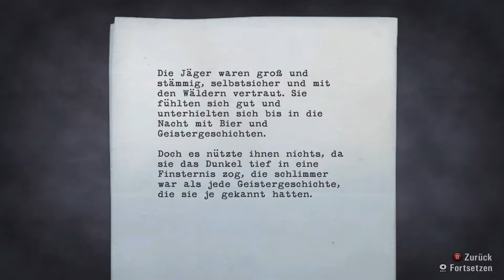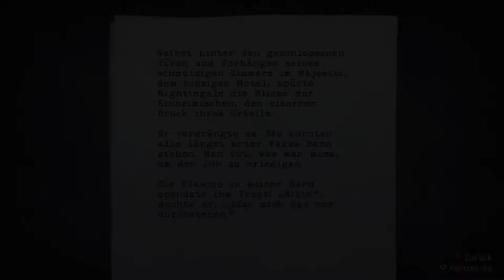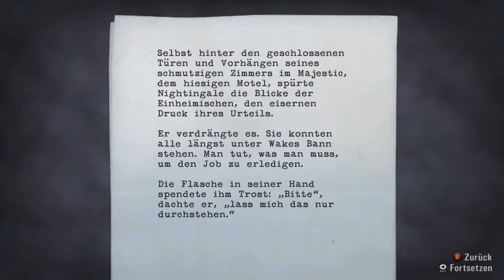Let's Play | ALAN WAKE | 020 Unter Tage